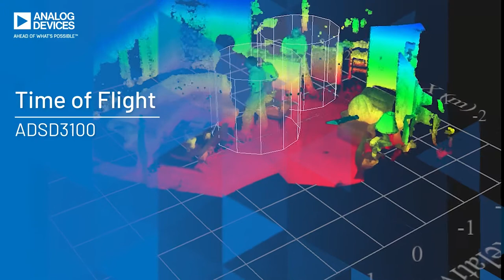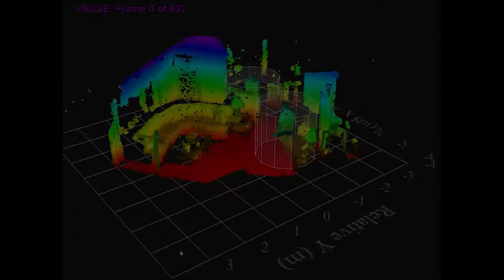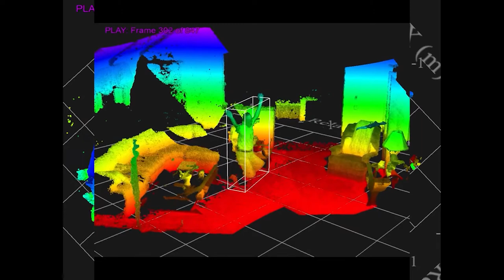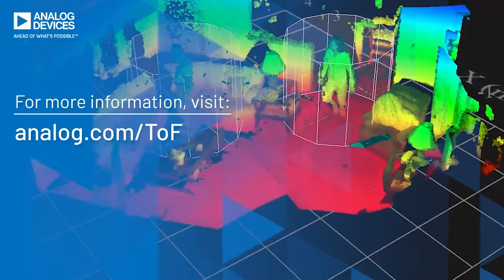People Tracking Using Analog Devices Time-of-Flight Solutions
Time-of-flight solutions from ADI can be used to identify people in a scene and to track their movements. This information can be used to track occupancy, ensure social distancing, and even to monitor safety, e.g. if someone has fallen down.